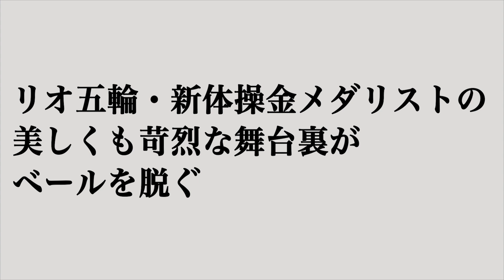映画「オーバー・ザ・リミット 新体操の女王マムーンの軌跡」予告編（監督：マルタ・プルス／出演：マルガリータ・マムーン）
監督：マルタ・プルス
出演：マルガリータ・マムーン
劇場公開日：2020/4/10

(C)Telemark,2018